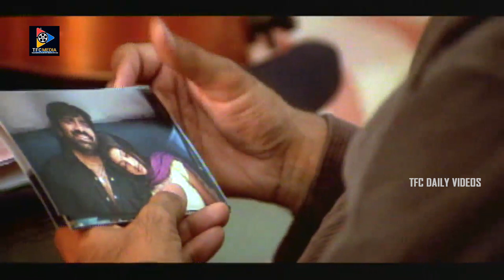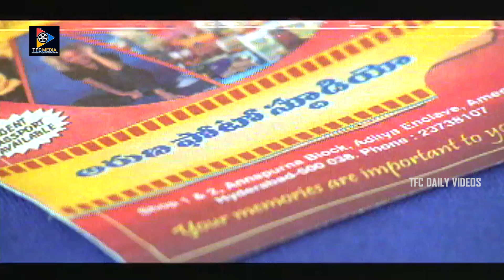Ravi Teja & Brahmanandam Ultimate Comedy Scenes | Venky Movie Back To Back Comedy | TFC Daily videos